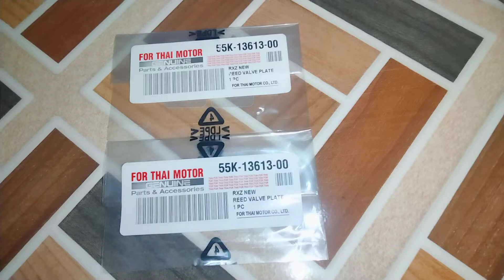Review Reed Valve Yamaha rxz original Yamaha Thai